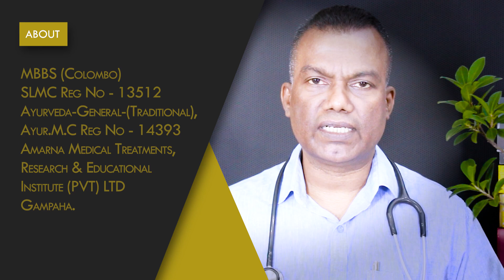මුත්‍රා සිරවීම වලක්වා පිටවීම පහසු කරන සුවිශේෂී ඖෂධය | Tamsulosin